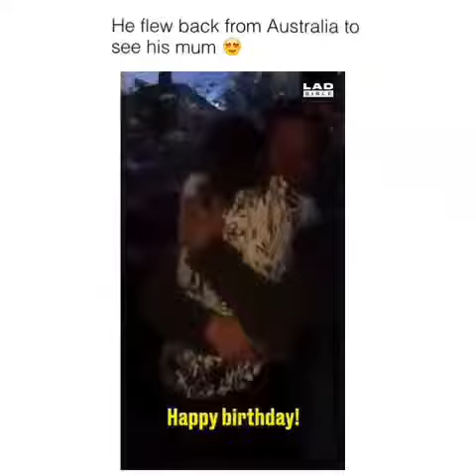The best present a mother can ask for.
Happy thanks given I know I'm early but still happy thanks given u guys are the best.